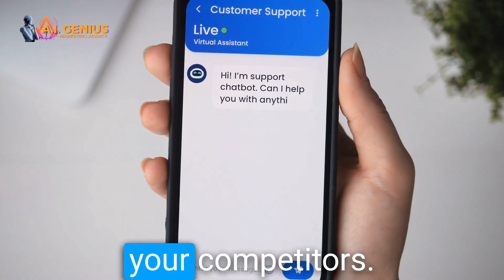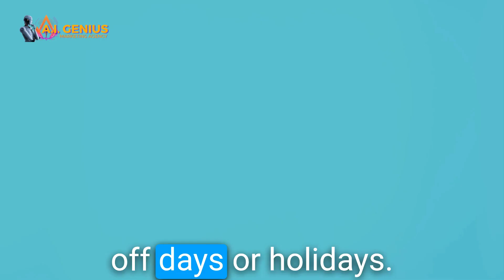AI Genius - AI Staff Member - Offer